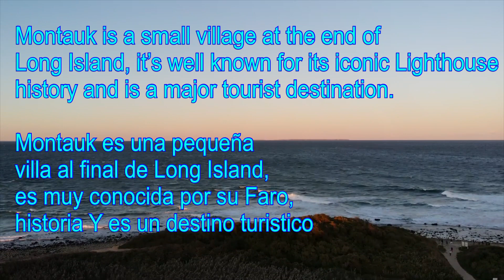MONTAUK, New York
traveling in Long Island, visiting Montauk